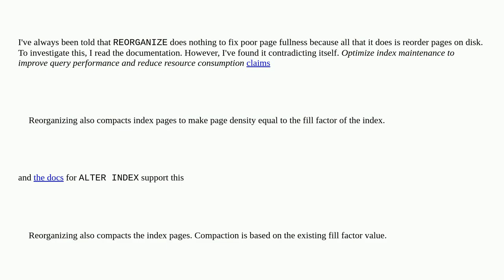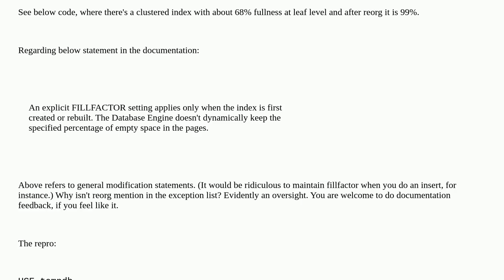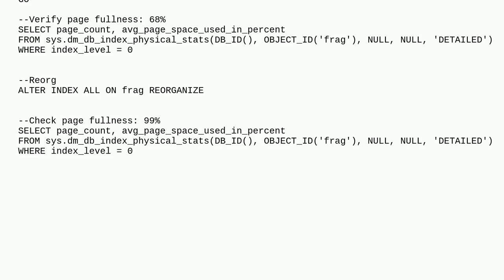Dba: Does REORGANIZE compact pages and respect fill factor?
Does REORGANIZE compact pages and respect fill factor?

A special thanks goes out to the community

  index-maintenance index sql-server sql-server-2019 fill-factor